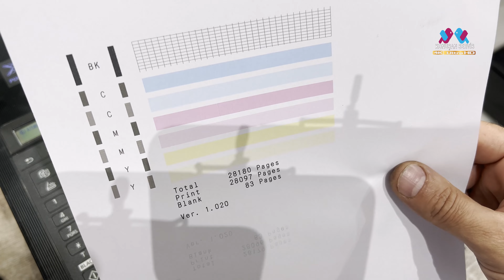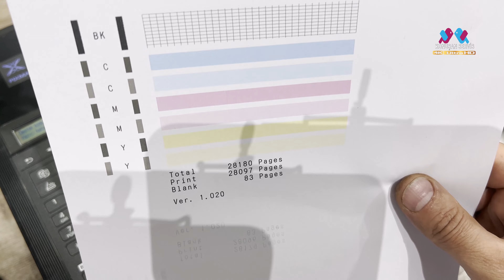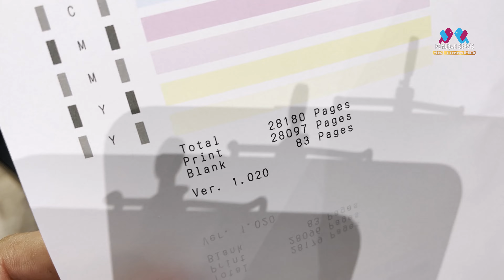CANON E4240 5100 Hata Kodu ve Onarımı- What is CANON E4240 5100 Error Code and How to Fix it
Canon E4240 yazıcınızda karşılaştığınız 5100 hata kodunu nasıl çözebilirsiniz? Bu video rehberi, adım adım talimatlarla sorununuzu gidermenize yardımcı olacaktır.

İngilizce:
 "What is CANON E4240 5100 Error Code and How to Fix it?"

"How to resolve the 5100 error code on your Canon E4240 printer? This video guide will assist you with step-by-step instructions to troubleshoot and fix the issue."

Müzik